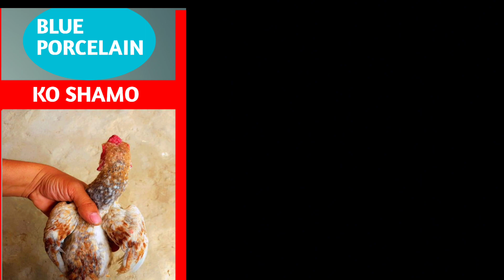Ko shamo different colours